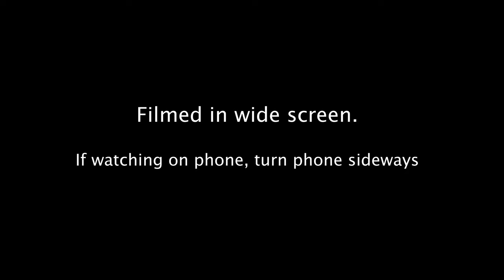KU NCAA Championship Parade April 2022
KU, University of Kansas basketball 2022 NCAA Championship players and coach Bill Self in celebration parade, Mass / Massachusetts street on April 10, 2022. Tens of thousands of fans. Obaji, Braun, Reny Martin, David McCormick, Mitch Lightfoot and others, plus the 2022 NCAA trophy.